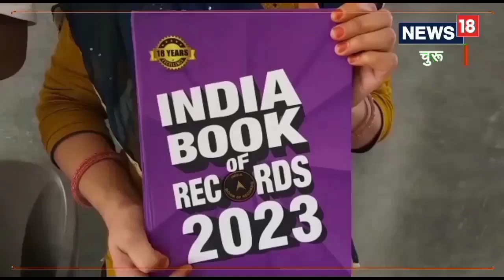Churu News : स्टिक को अंगुली पर 1 घंटा से अधिक तक बैलेंस रख बनाया रिकॉर्ड, इंडिया बुक ऑफ रिकॉर्ड में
रेहान ने अभी हॉल ही में 10 वी कक्षा के एग्जाम दिए है और रेहान का एक अंगुली पर एक घँटे एक मिनट 10 सेकेंड तक स्टिक को बैलेंस रखने के टैलेंट को इंडिया बुक ऑफ रिकार्ड ने अप्रूवल देते हुए रेहान के इस टैलेंट को इंडिया बुक ऑफ रिकार्ड में दर्ज किया है.